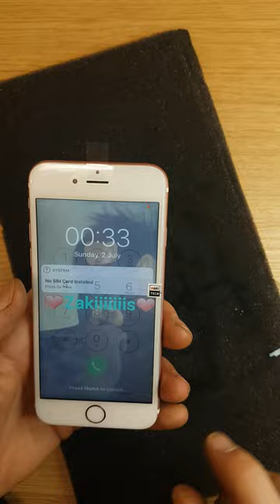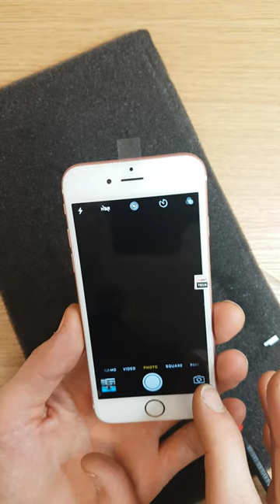Apple Iphone 6s pink - Installing new back camera and LCD replacement testing system by your hands